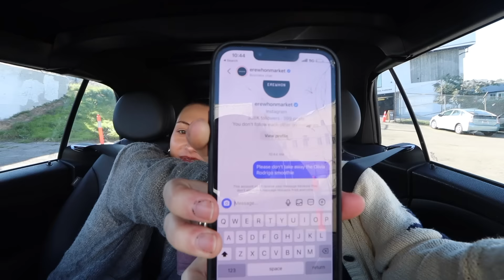All I do is grocery shop and rot | Vlog